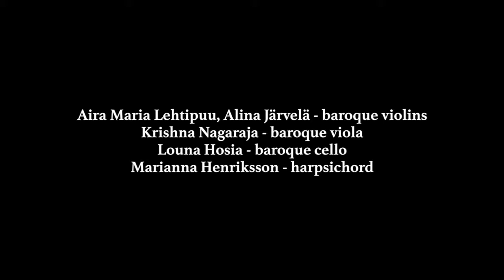G.P. Telemann: Concerto "alla Polonese" a 4, TWV43:G7 (1715)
According to notable Polish musician and researcher Paweł Iwaszkiewicz, the way in which this concerto is articulated seems to allude to idyllic-pastoral scenes related to the peasants' harvest times and its celebrations.
This is very much in line with the typically baroque inclination towards pastoral and peasant imagery, very often represented in court and high-society gatherings set in nobility gardens or palaces where the nobles themselves acted as dancers or musicians.
Country life and music in Poland was surely something Telemann knew from first hand experience during his years of service at Polish courts, when he developed his strong attachment to Polish folk music.
A possible idea for the interpretation of this "Concerto alla Polonese" is therefore that of a big painting portraying several moments in the life of a peasant village in Poland in the early 1700 during the high and crucial time of the harvest. Each movement tells a scene (or a succession of scenes) from the story of that harvest, very often connected to specific dances with an appropriate character, affect and gesture.

PERFORMERS:
Aira Maria Lehtipuu, Alina Järvelä: baroque violins
Krishna Nagaraja: baroque viola
Louna Hosia: baroque cello
Marianna Henriksson: harpsichord, regale

RECORDED LIVE IN HELSINKI, 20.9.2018:
Audio: Krishna Nagaraja (Zoom H4N)
Video: Marek Pluciennik